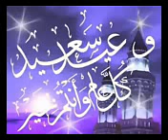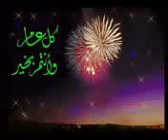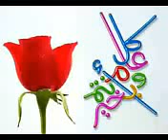ياهاجس الاشعاااار عيد مبااارك.3gp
كل عاااام وانتم بخير